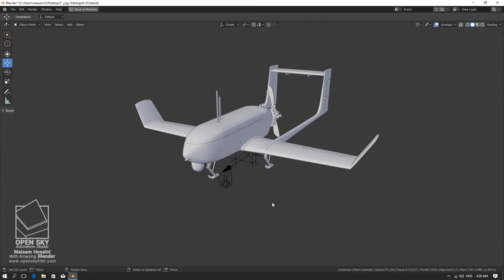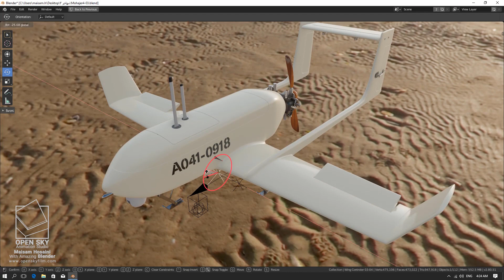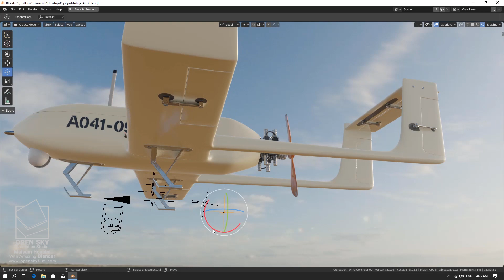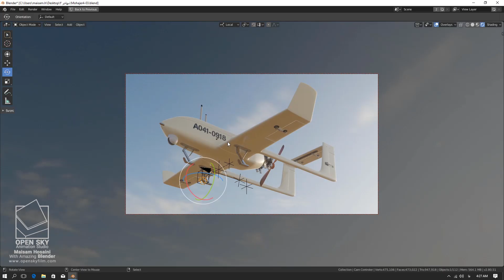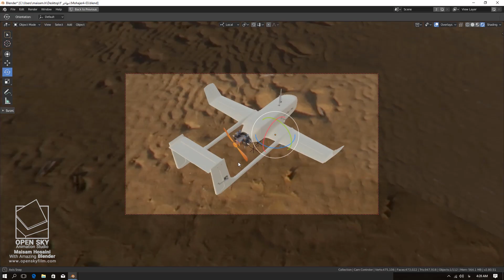Mohajer 04 Drone: EEVEE Sample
Model, Rigg, Texture, Lookdev in Blender 2.8